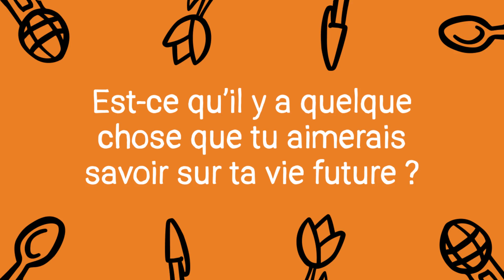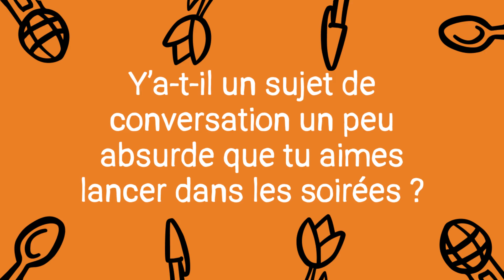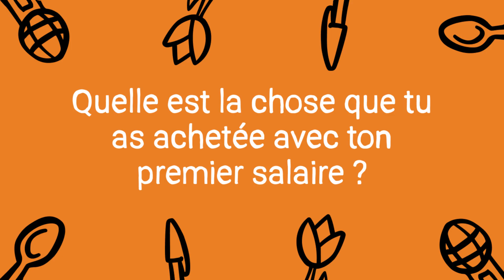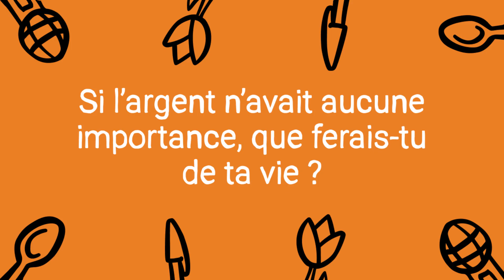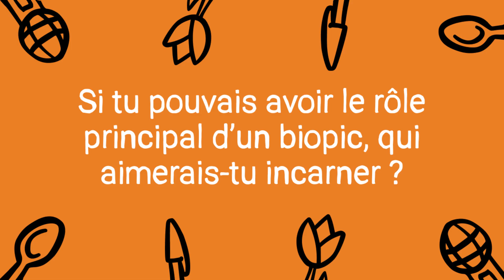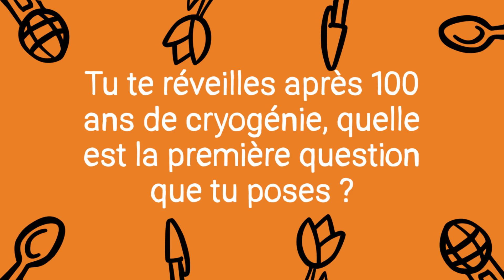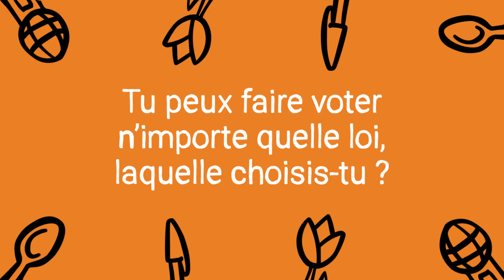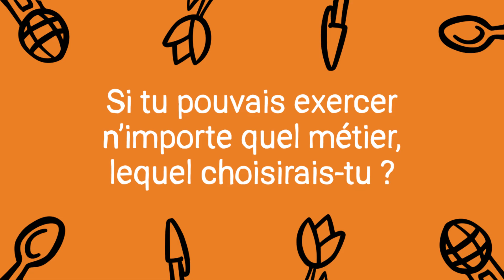"L’amitié, c’est deux névroses qui se rencontrent" - Anissa - Aléatoire(s) #19 🎙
L’invitée de ce nouvel épisode est drôle, très drôle. Et par corollaire, cet épisode est drôle, très drôle. En tout cas, on a ri, beaucoup ri en l’enregistrant.

Attendez, j’ai pas déjà commencé une description avec cette phrase ?

Ah oui ! Et pour cause, c’est parce que notre invitée du jour n’est autre qu’Anissa Omri, l’acolyte d’Elsa Bernard, que vous aviez pu rencontrer dans l’épisode #4, l’Anti Développement Personnel.

Anissa est donc stand-uppeuse, et cofondatrice du Comedy Club le Cercle du Rire, mais également scénariste, et a travaillé notamment sur la série Drôle sur Netflix. De plus, elle a créé avec Elsa - encore elle - et sa sœur Lisa-Margaux Omri, le podcast Une Bonne Fois Pour Toutes.

Avec Anissa, on parle des aspects positifs de la fainéantise, de ses meilleures techniques pour éviter les small talks barbants, de sa fascination pour l’époque de Louis XIV et de Versailles, ainsi que de ses doutes sur la nature humaine.

Pour retrouver Anissa, Le Cercle du Rire et Une Bonne Fois pour Toutes :

Une Bonne Fois pour Toutes